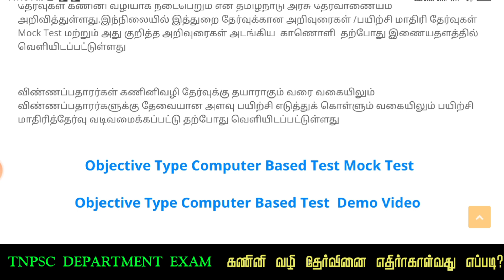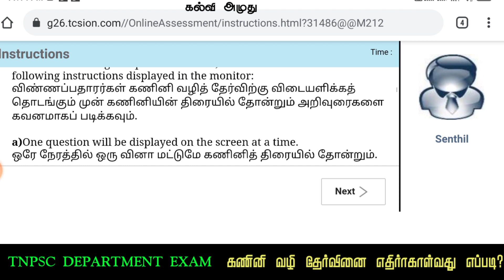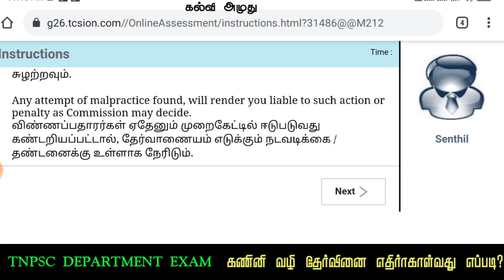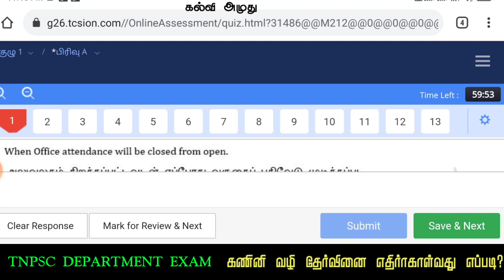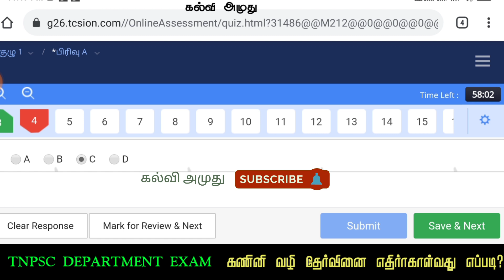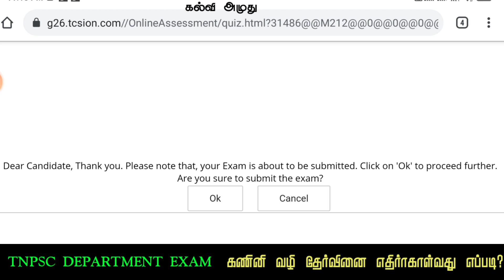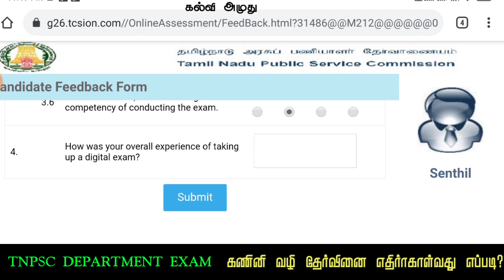கணினி வழி துறைத்தேர்வினை எதிர்கொள்வது எப்படி? Departmental Exam Objective Type Computer Based Test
Departmental Exam Objective Type Computer Based Test Mock Test
_துறை தேர்வுக்கான கணினிவழி மாதிரித்தேர்வு -Published By TNPSC_

Departmental Exam Mock Test

தமிழ்நாடு அரசுப் பணியாளர் தேர்வாணையத்தால் நடத்தப்படும் தேர்வுகளில் கொள்குறிவகை தேர்வுகள் கணினி வழியாக நடைபெறும் என தமிழ்நாடு அரசு தேர்வாணையம் அறிவித்துள்ளது.இந்நிலையில் இத்துறை தேர்வுக்கான அறிவுரைகள் /பயிற்சி மாதிரி தேர்வுகள் Mock Test மற்றும் அது குறித்த அறிவுரைகள் அடங்கிய  காணொளி  தற்போது இணையதளத்தில் வெளியிடப்பட்டுள்ளது

விண்ணப்பதாரர்கள் கணினிவழி தேர்வுக்கு தயாராகும் வரை வகையிலும் விண்ணப்பதாரர்களுக்கு தேவையான அளவு பயிற்சி எடுத்துக் கொள்ளும் வகையிலும் பயிற்சி மாதிரித்தேர்வு வடிவமைக்கப்பட்டு தற்போது வெளியிடப்பட்டுள்ளது

Objective Type Computer Based Test Mock Test

Objective Type Computer Based Test  Demo Video